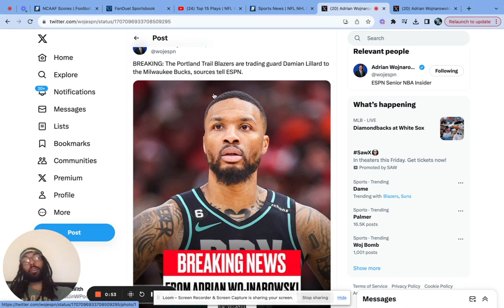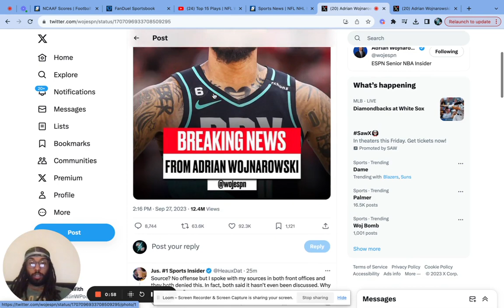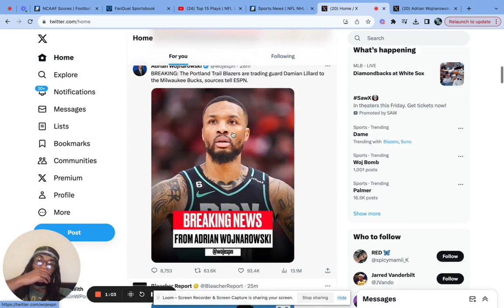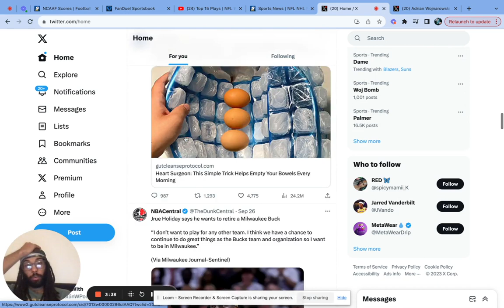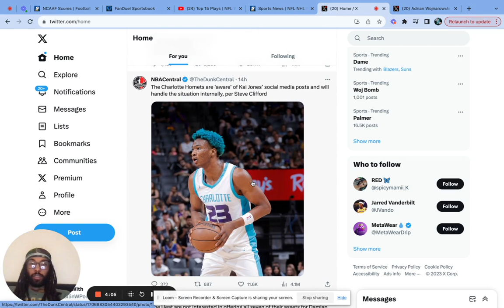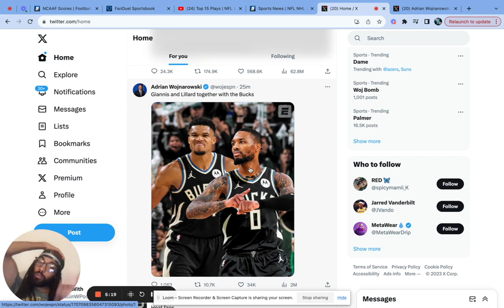DAME LILLARD traded to MILWAUKEE BUCKS | BREAKING NEWS.. IT'S DAME TIME!!! Championship Contenders?